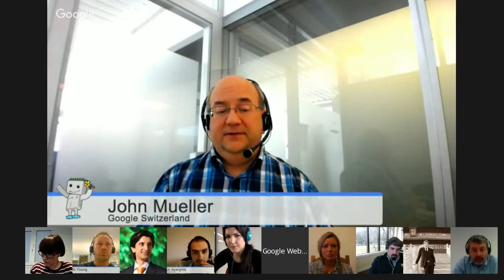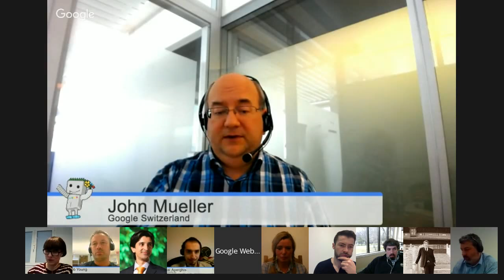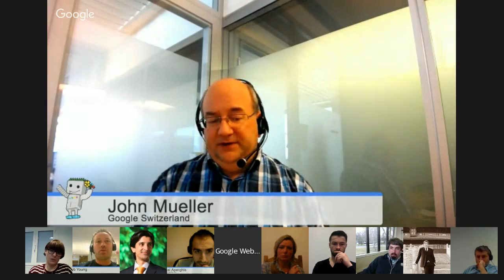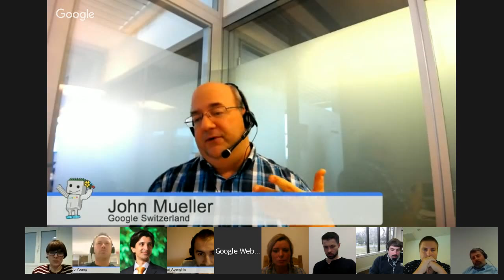English Google Webmaster Central office-hours hangout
Add your questions to this event page, this session is open to anything webmaster related like crawling, indexing, mobile sites, internationalization, duplicate content, Sitemaps, Search Console, pagination, duplicate content, multi-lingual/multi-regional sites, etc.

Feel free to drop by - we welcome webmasters of all levels! If you would like to join this hangout live & in person, and haven't been able to get in recently, please leave a note here and we'll try to invite you a few minutes before we start.